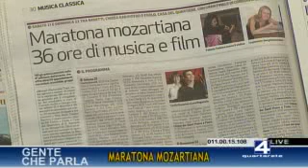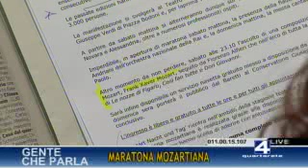Corrado Rollin - Intervista 4rete 20 gennaio 2012